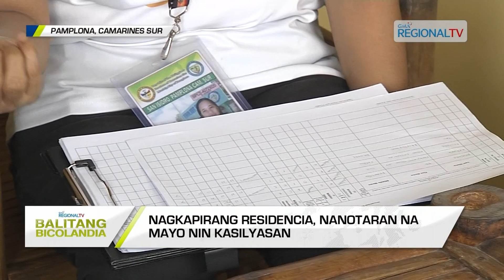Balitang Bicolandia: Household profiling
Household profiling, kinundusir sa banwaan NIN Pamplona; Nagkapirang residencia, nanotaran na mayo nin kasilyasan